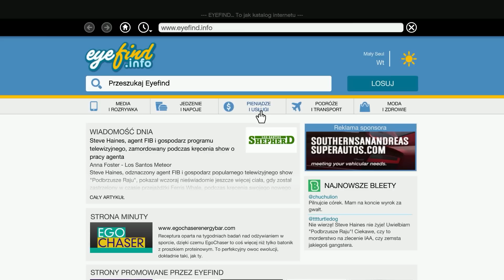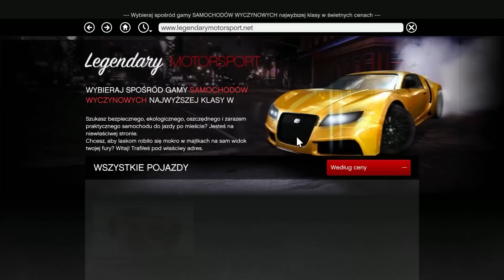Zagrajmy w GTA V - "MINIGUN W MIEŚCIE! NOWE AUTKO TREVORA!" # 83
Hejos, dzisiaj zagramy sobie w Grand Theft Auto V Singleplayer, czyli najnowszą odsłonę znanego tytułu od Rockstara! Jeżeli chcecie bym nagrywał odcinki z trybu jednoosobowego, dajcie znać w komentarzach pod filmem! :)
Singleplayer 83/X [PL/HD